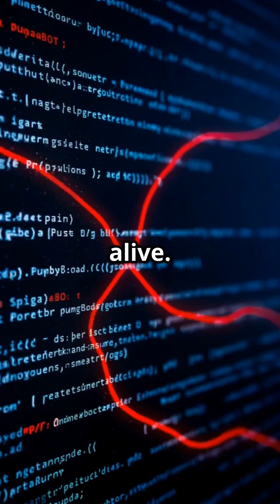Lumma Infostealer Bouncing Back short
In this video, we dive into the intriguing world of Lumma Infostealer, a notorious malware that has resurfaced after a significant takedown. Discover how its developers are adapting and evolving their strategies to evade detection and continue their operations. We’ll explore the technical aspects of Lumma, its impact on cybersecurity, and what this means for individuals and businesses alike.

Stay informed on the latest cybersecurity threats and tactics used by cybercriminals.